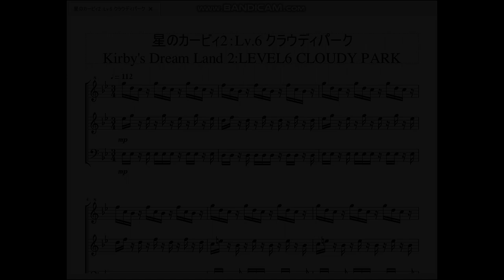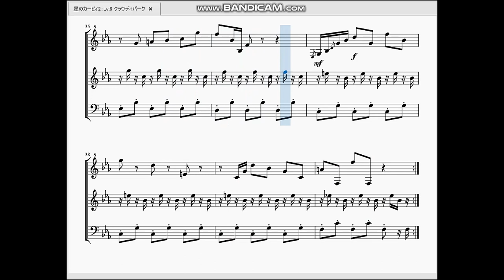星のカービィ2：Lv.6 クラウディパーク Kirby's Dream Land 2：LEVEL6 CLOUDY PARK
んにちは！入止ラルです。
　今回は星のカービィ2より、6面ステージの曲を作らせて頂きました。

　実は「雲の面」の曲は初代カービィ「バブリークラウズ」、2作目夢の泉の物語「グレープガーデン」とこれの3つがありますが、全て3拍子の曲になっています。ふわふわとした雰囲気と3拍子が相性がいいのでしょうか。

…ステージ6-5で崩れる足場を全て崩そうとして上から降ってくる敵にぶつかりゲームオーバーになった人は正直に手を上げなさい。